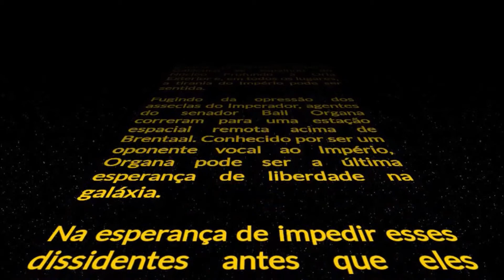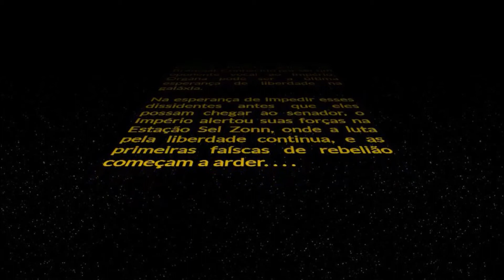Episódio I - O Gambito do Traidor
Campanha de Star Wars Saga RPG
O ALVORECER DA RESISTÊNCIA
Episódio I
É uma época sombria na galáxia. O maléfico Império Galáctico se espalhou do Núcleo Profundo à Orla Exterior e, em todos os lugares, a tirania do Império pode ser sentida.
Fugindo da opressão dos asseclas do Imperador, agentes do senador Bail Organa correram para uma estação espacial remota acima de Brentaal. Conhecido por ser um oponente vocal ao Império, Organa pode ser a última esperança de liberdade na galáxia.
Na esperança de impedir esses dissidentes antes que eles possam chegar ao senador, o Império alertou suas forças na Estação Sel Zonn, onde a luta pela liberdade continua, e as primeiras faíscas de rebelião começam a arder. . . .